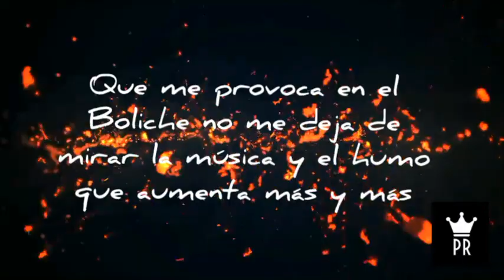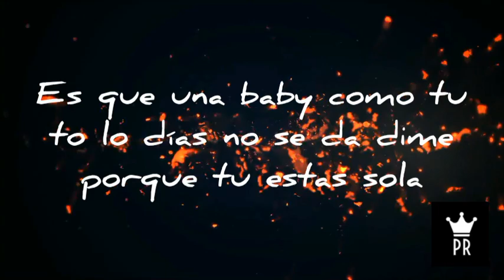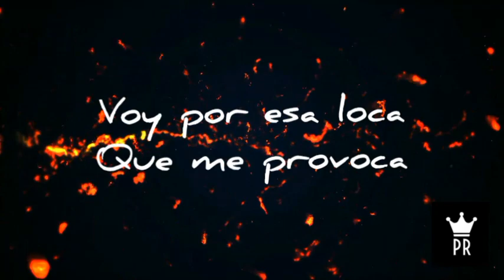La Noche - Enzo Ville🔥 Ft AlanMusic 🎶 (Tema Propio)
Panchito Records 👑 (prod)